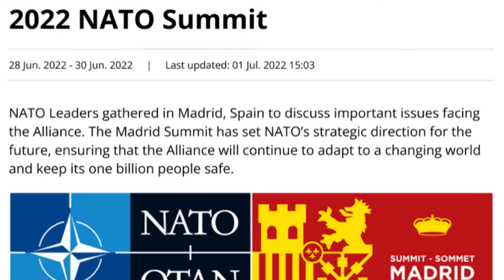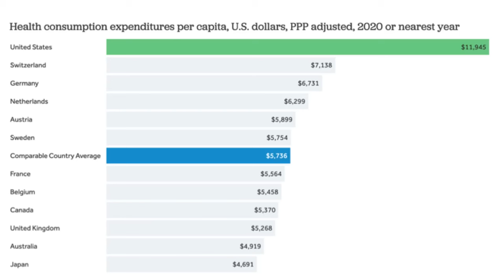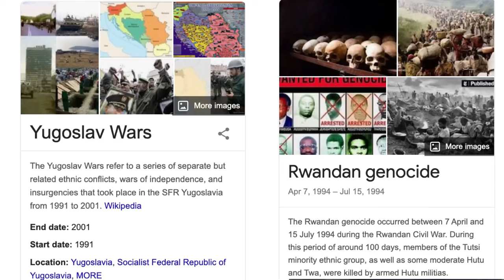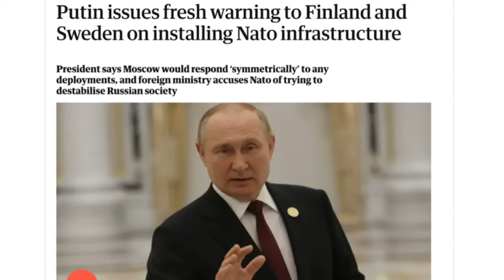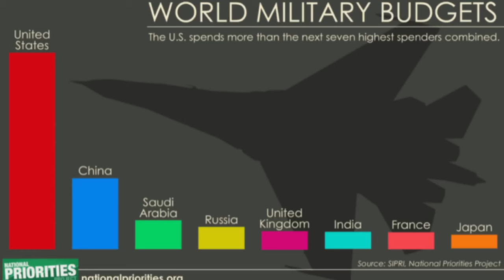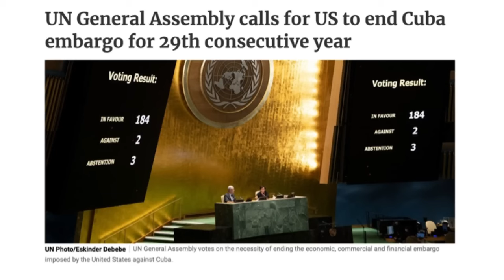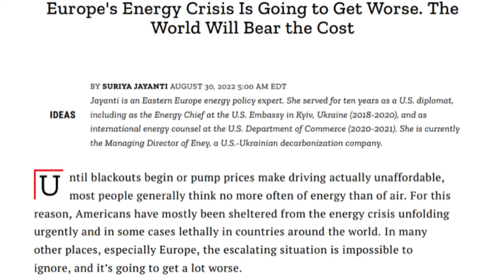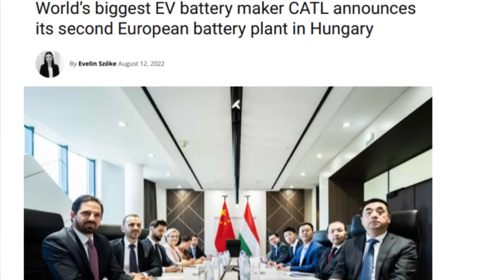Noam Chomsky - Sweden joining NATO, Russia Ukraine War and the Global Crisis of Neoliberalism